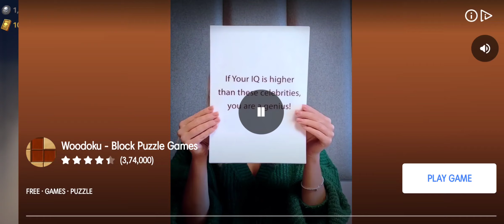"Surviving the Zombie Apocalypse: Into the Dead 2" part 1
In "Surviving the Zombie Apocalypse: Into the Dead 2," players find themselves in a world overrun by the undead. They must navigate through a series of challenging levels, using their wits, agility, and weaponry to survive the zombie horde.

As they progress through the game, players encounter a variety of zombies, each with its own unique abilities and weaknesses. Some zombies are fast and aggressive, while others are slow but have more health. Players must learn to adapt their strategies to defeat each type of zombie.

Along the way, players encounter various obstacles and hazards, such as trees, fences, and other environmental features. They must navigate around these obstacles while avoiding the zombies that chase them relentlessly.

To survive in this post-apocalyptic world, players must make split-second decisions, think strategically, and work together as a team. They must also be resourceful, using the weapons and ammunition they find along the way to defend themselves against the zombie onslaught.

Overall, "Surviving the Zombie Apocalypse: Into the Dead 2" is a thrilling and challenging game that tests players' survival skills and their ability to adapt to changing circumstances in a world overrun by the undead.

Survive,
Zombie,
Apocalypse,
Dead,
Challenges,
Runner,
Journey,
Undead,
Fight,
Survival,
Last Stand,
Hunter,
Encounters,
Running,
Life,
Deadly,
Walking,
Outbreak,
Zombie hunter,
Instincts,
Danger,
Peril,
Horror,
Action,
Adventure,
Escape,
Thrill,
Fear,
Courage,
Heroism,
Determination,
Endurance,
Stamina,
Resourcefulness,
Quick thinking,
Agility,
Strength,
Weapons,
Ammunition,
Perseverance,